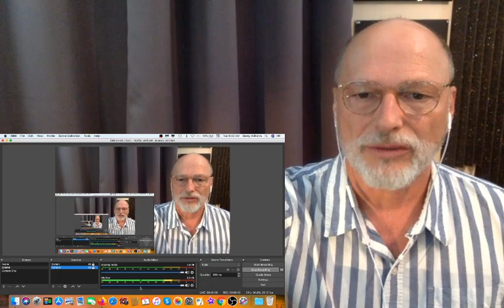Drum Teacher Reacts to Max Roach - Drum Solo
Garey Williams reacts and analysis Max Roach Soloing.

If you would like to study with Garey Williams go

Where Mind, Body and Spirit unite to create drumming greatness.

This song is the copyrighted property of it's owner(s).
Category
Music